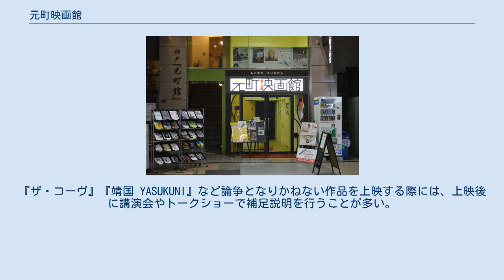元町映画館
元町映画館（もとまちえいがかん）は、兵庫県神戸市中央区の元町4丁目商店街にある映画館（ミニシアター）。
運営は一般社団法人元町映画館であり、コミュニティシネマのひとつとされる。
かつて元町2丁目に存在した「元映」とは無関係。
 2000年、小児科医の堀忠は元町4丁目商店街の閉店したパチンコ屋を購入し、テナントからの賃貸収入で借金を返済しつつ映画館開館の準備を進めた。
そのテナントが撤退したことで映画館設立の準備を本格化させ、一般社団法人元町映画館を設立。
ペンキ塗り・カーペット貼り・カーテン縫いなどは自らで行い、映写機・スピーカー・座席などはすべて閉館した映画館から譲り受けた。
黄緑色は六甲山、赤色は神戸ポートタワーを表したロゴを作成した。
 2010年8月21日に元町映画館が開館。
初日の上映作品は『狙った恋の落とし方』と『赤毛のアン グリーンゲーブルズへの道』。
上映作品は洋画・邦画を問わず、大手配給会社公開作品から『エル・トポ』『息もできない』『スプリング・フィーバー』などのミニシアター系作品まで幅広く公開している。
『ザ・コーヴ』『靖国 YASUKUNI』など論争となりかねない作品を上映する際には、上映後に講演会やトークショーで補足説明を行うことが多い。